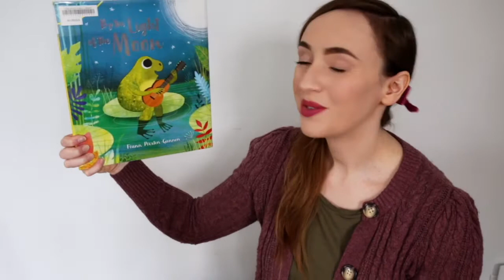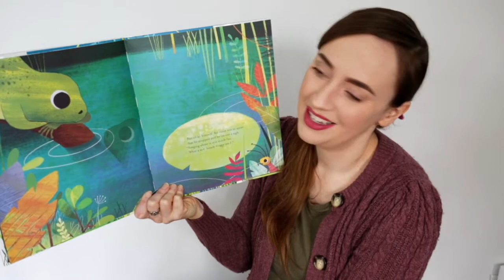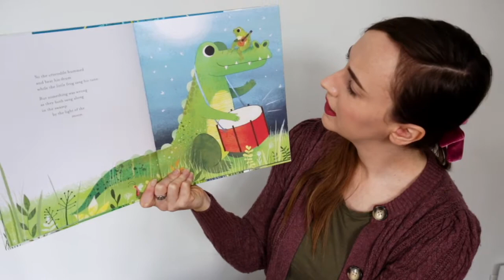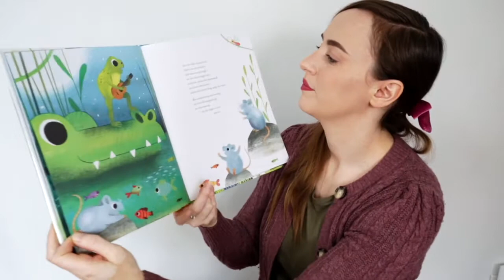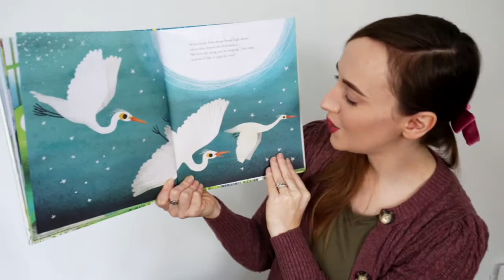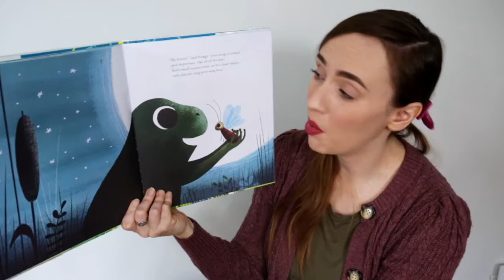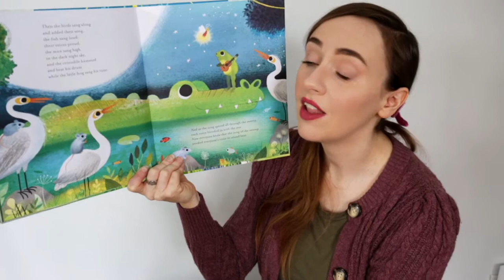PreschoolTime - Frogs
You'll jump for joy when you hear that this week's theme for PreschoolTime is all about frogs! Join Ms. Shaina for a springtime adventure as we read, dance, sing, and learn about our froggy friends.